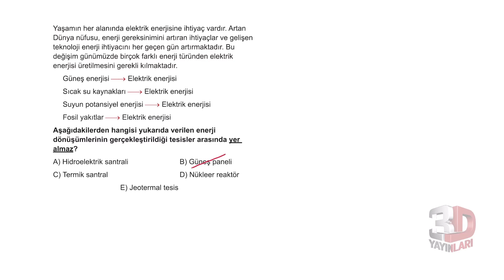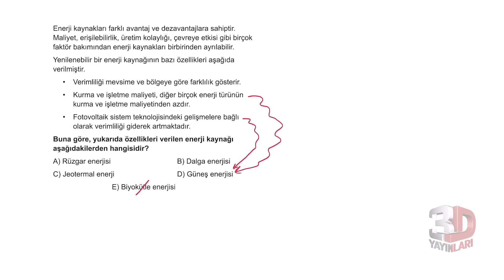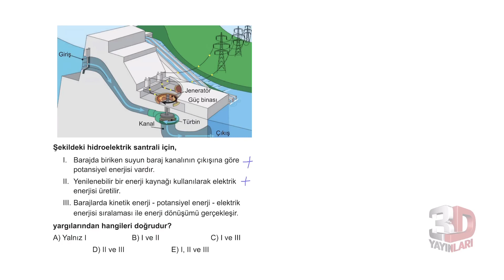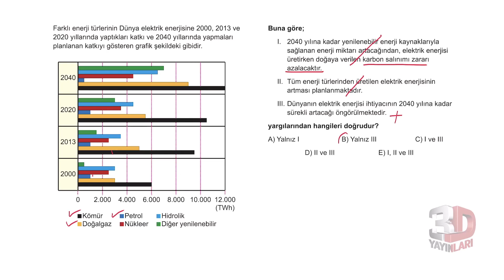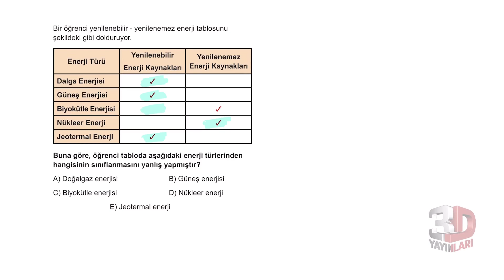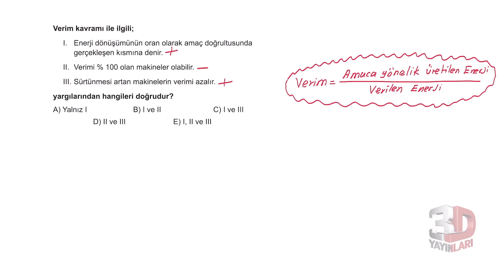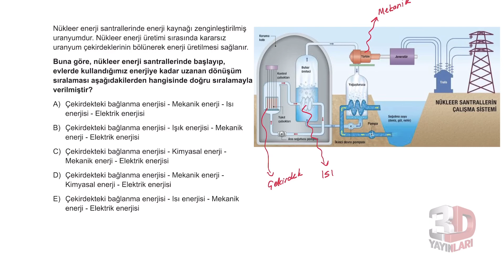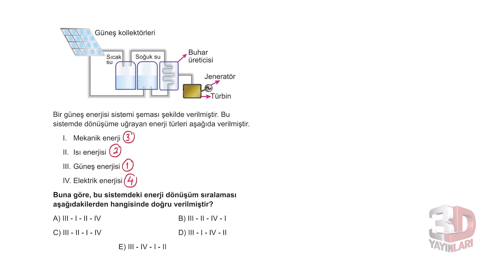TYT Fizik Soru Bankası Bölüm 8 Test 6